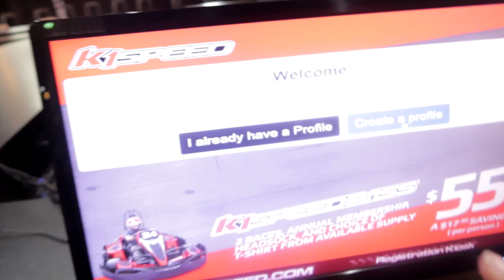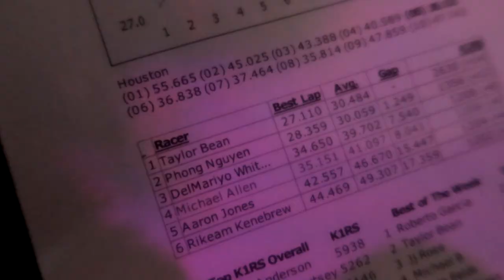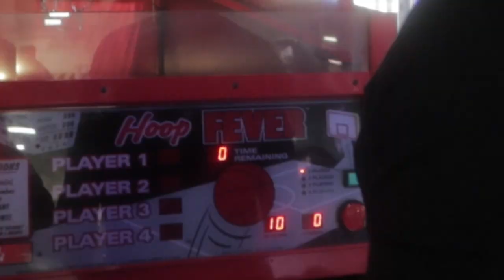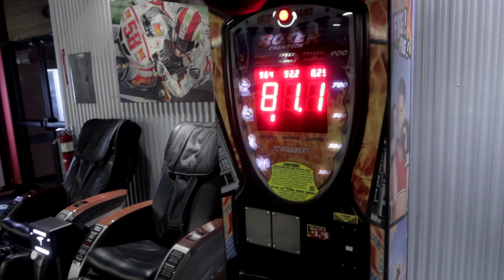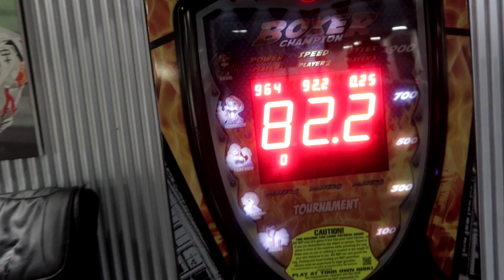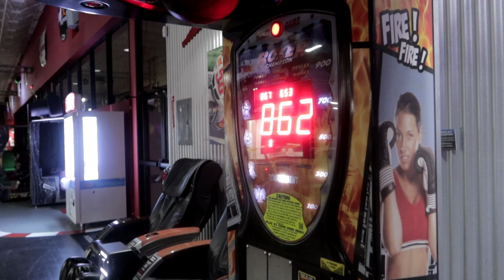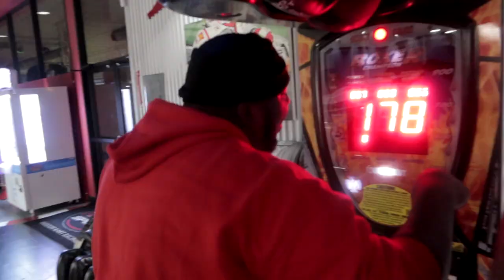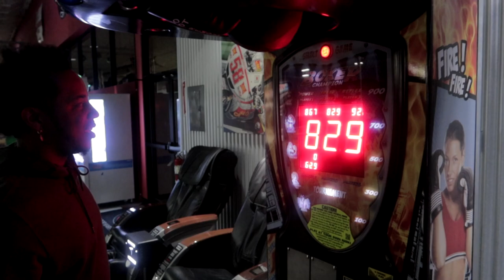He CRASHED his Go-kart 2 Times!! [Internetcity Vlogs]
In today's Vlog, we went to an indoor Go-Kart track @official3daze715 CRASHED his Go-kart 3 Times!